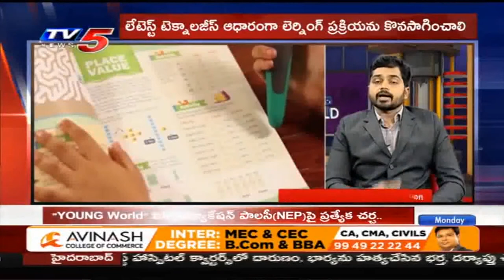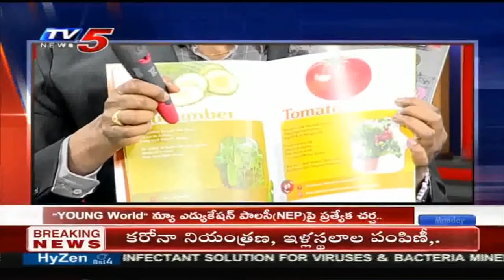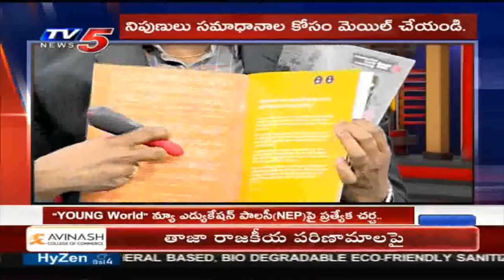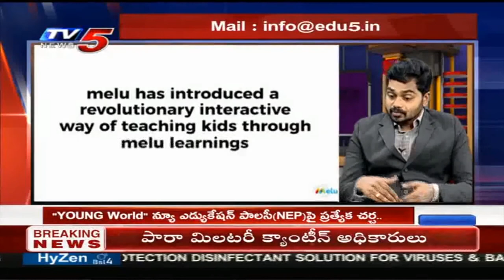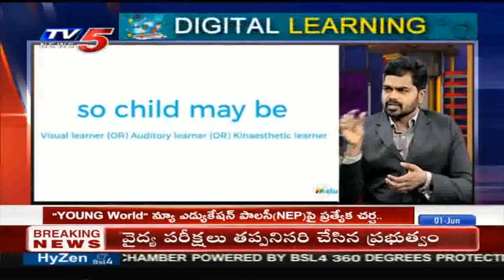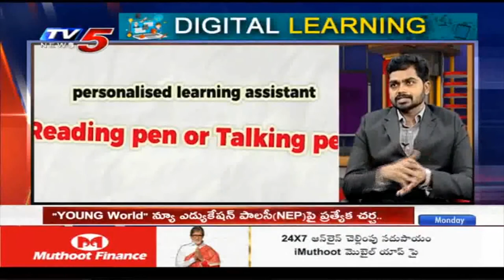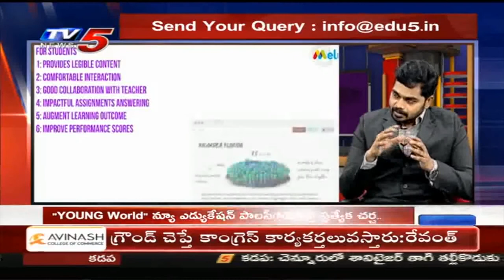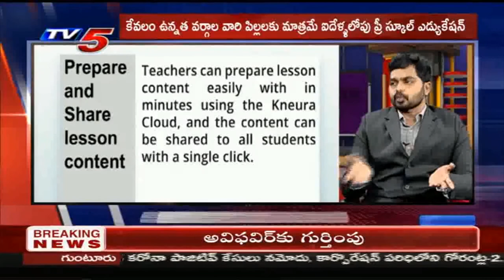melu New Education Policy Post Covid || Young World | TV5 News || Dr K srinivas in Tv5 interview